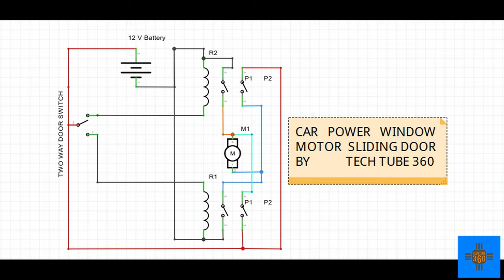Diy Sliding door motorized || how to convert any sliding door to automatic sliding door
Hi

In this video, I and my friend have converted a conventional sliding door to mechanical motorized sliding door which functions just great. For this, we took an old car power window motor a few other components like nylon rollers and a synthetic rubber nylon string to be used as a push-pull string. We attached the string on to the door with springs so as to absorb shock at endpoints. We kept this setup simple by not using limit switches because it would have had complicated the setup. We used a 12v 10Ah battery with the automatic charger to power up this entire setup. Relays and other components used along with some wires and a two-way push to on switch to open and close the sliding door. The project came out very well and we were very satisfied with the result. The list of parts is as below:

1) Power window motor
2) Nylon-rubber synthetic string
3) Nylon base 40mm and nylon pulleys 40mm with bearings(4 Nos)
4) Two relays DPST 12v
5) Some miscellaneous wires.
6) SPDT momentary on switch.